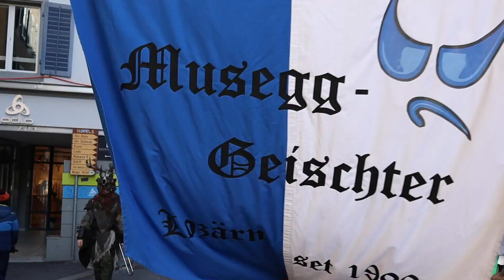Güdismäntig Luzerner Fasnacht 2022 | Rüssgusler, Musegg Geischter, Monster Guugger, Näbelhüüler, LHL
Eindrücke am Güdismäntig an der Luzerner Fasnacht 2022 mit vielen Guuggenmusigen und Fasnachtsgruppierungen. Inklusive kleiner Einblick des Luzerner Fasnachtsumzugs 2022 Weyumzug.

0:00 Rüssgusler - Legio 69
1:32 Die Zäche Chöge - Fasnacht 2021
2:15 Fritschi Musig
2:42 Musegg-Geischter
3:33 Bohème Musig - Sujets aus vergangenen Jahren
4:03 Nostradamus - Sujets aus vergangenen Jahren
4:46 Barfuessfäger - Sujets aus vergangenen Jahren
5:13 Monster-Guugger - Dinner for One
6:04 Latärndlihöckler - Eifach metenand einzigartig
7:01 Ratteschwänz - 1. Schultag
7:50 Löchlitramper - Sujets aus vergangenen Jahren
8:29 Rontal Guugger - Carabinieri
9:20 Borggeischter Musig - Wächter usem Rotbachtobel
10:10 Nachtheueler - Sennentuntschi
10:32 Chääschüechli Fasnachtsduo - Trolls
10:48 Kutsche der Maskenliebhaber Gesellschaft Luzern
11:12 Original Krienser Maske - Stubete
12:38 Zunft zu Safran Umzugskomitee - Die Narren sind los!
13:14 Bravo Gruusig
13:35 SRB Einzelmasken
13:48 Näbelhüüler - Obsecratio
15:00 MLG - Jägermeisters Sauereien
15:47 Rasselbandi - Heidi